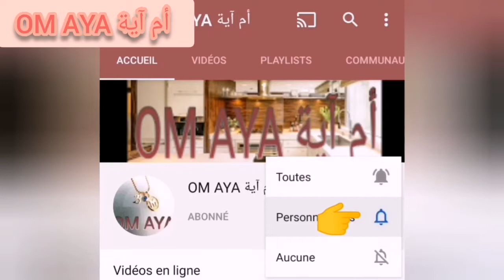طاجين لحم بقري بالبرقوق😋تيجي غزال و جد سهل👌عواشركم مبروكة كاملين ❤️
اذا أعجبكم الفيديو فلا تبخلو علي بلايك وإشتراك ❤️👍